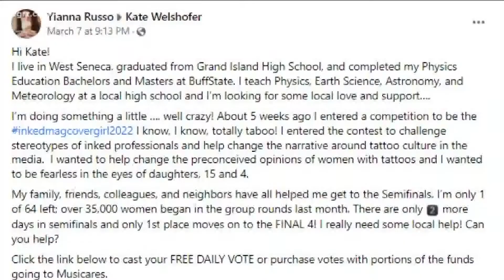Most Buffalo: 'Yianna Russo, 2022 Inked Magazine Cover Girl contestant'